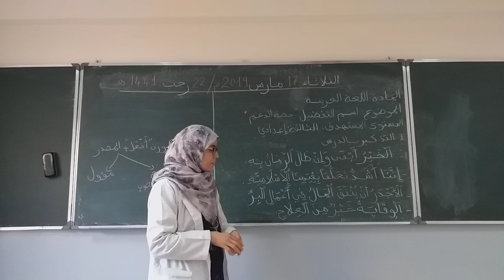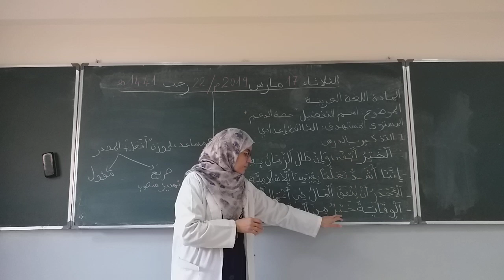المستوى الثالثة إعدادي: درس اللغة العربية "اسم التفضيل - الجزء الأول